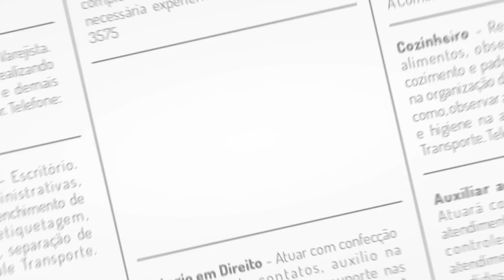VAGAS DE EMPREGO - 22.05.2024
Prestação de serviço para a população com a divulgação das vagas de emprego disponíveis no mercado selecionadas pelo SineBahia.